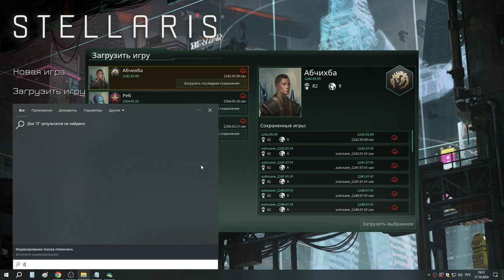6 Абчихба растёт и начинает войну с Жидким Металлом